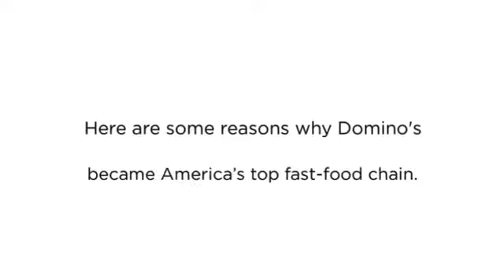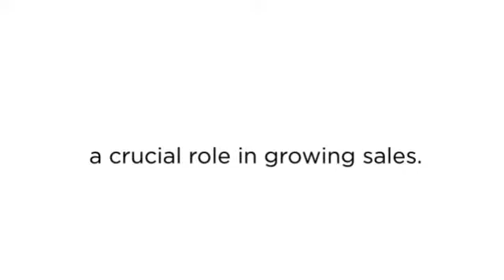Best Pizza Place in Hereford, TX - Reasons Dominos Became America’s Top Fast-Food Chain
Best Pizza Place in Hereford, TX

Domino's Pizza is an international pizza restaurant chain that operates over 10,000 restaurants. It is the second largest pizza restaurant chain in the United States and the largest internationally. Although Domino's is primarily a pizza chain, it has greatly expanded its menu due to competition. Currently, Domino's sells items such as pasta, bread, sandwiches, chicken wings, and salads in addition to pizzas.

Isn't Domino's Pizza the best pizza place in Hereford, TX? Experience the best pizza today! Or order through our online ordering app.

Best Pizza Place Hereford TX
Hereford TX Best Pizza Place
Domino's Hereford TX
Best Pizza in Hereford TX